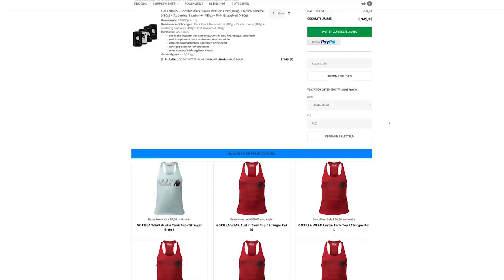Stefan Kienzl | Biographie, Werdegang, Philosophie, Training, Ernährung, Athleten, Mr. Olympia uvm.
Ihr habt ihn gewünscht, wir haben ihn 'rangeholt: Stefan Kienzl, seines Zeichens Coach für verschiedene Profi-Athleten, ist in dieser Folge des GANNIKUS Podcasts zu Gast!

🎤 Bewertet den Gannikus Podcast fleißig auf Spotify, iTunes und

👉👉👉 Checkt jetzt auch die Gannikus News auf Instagram TV (IGTV) ab !!